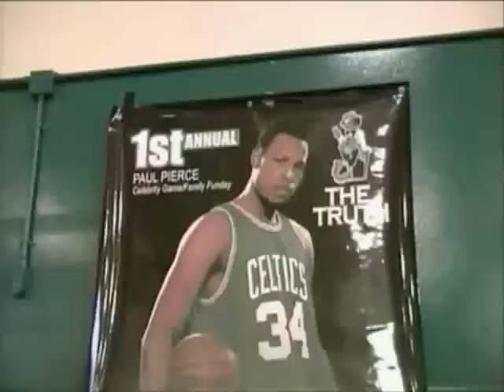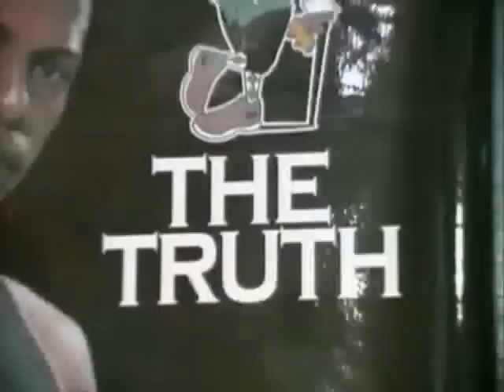Born To Ball (part4)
First annual paul pierce celeberty game